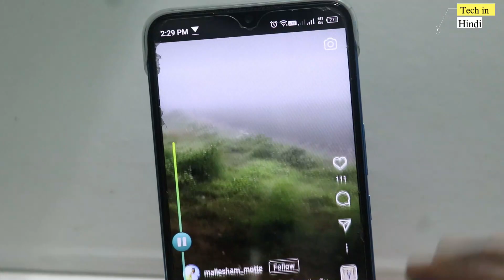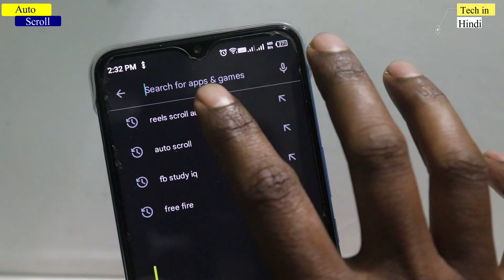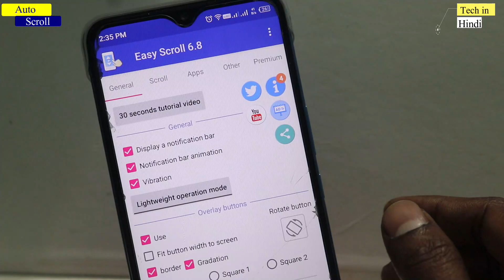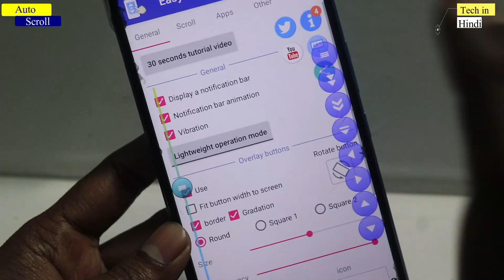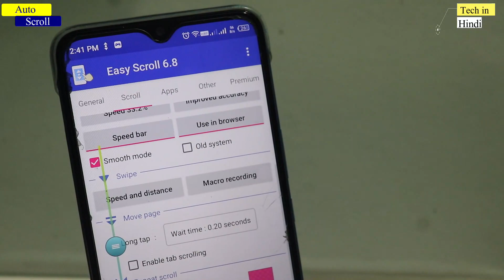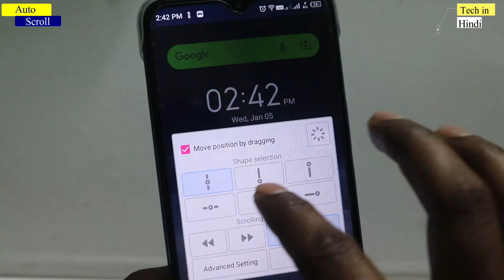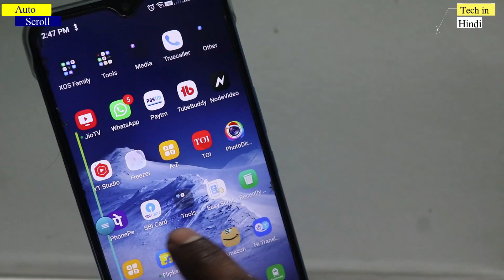Reels/Shorts Video Auto Scrolling Setting | Auto Page Change/Next | Reel/Short videos Auto Change.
Reels/Shorts Video Auto Scrolling Setting | Auto Page Change/Next | Reel automatic change | Short video auto Change @TechinHindi
About Topic :-
Reels/Shorts Video Auto Scrolling Setting | Auto Page Change/Next | Reel automatic change | Short video auto Change.Best setting for automatic scrolling pages/videos/app.Everything automatic change settings for android mobile.

1.Body Massager under rs1000
2.Body Massager under rs1000
3.Best Powerful Monitor
5.Best Powerful Boult wireless earbuds